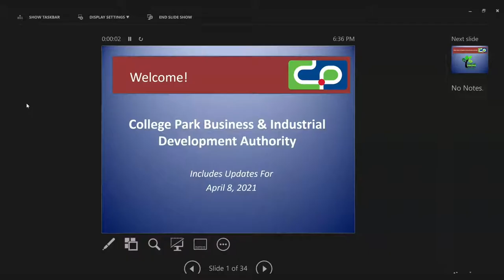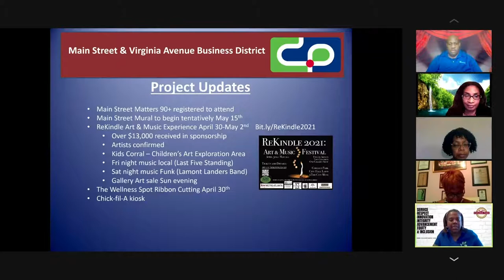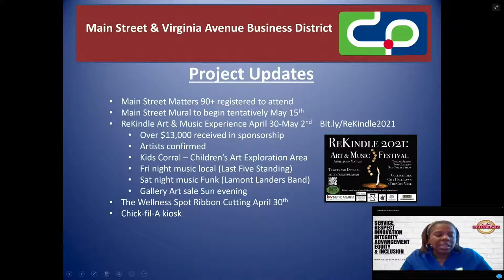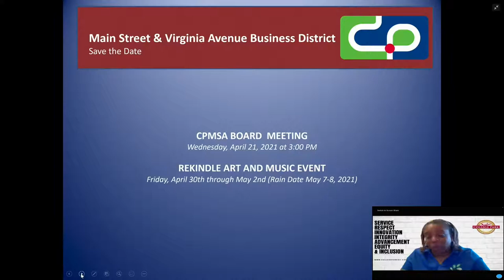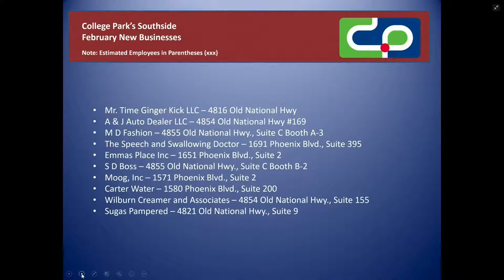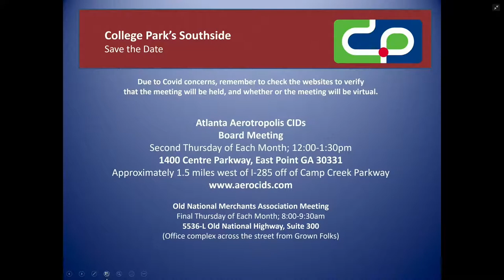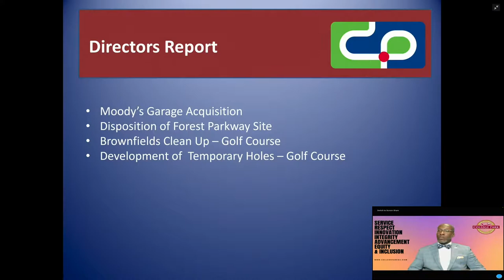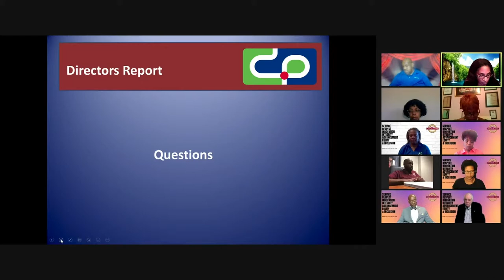Clearly College Park - BIDA Meeting - April 8, 2021